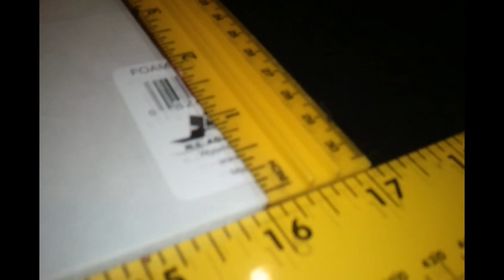Easy Drone Build Along (Part 1 of 2)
A tutorial on how to build the easy drone, a plane designed by myself that can be used for fpv...